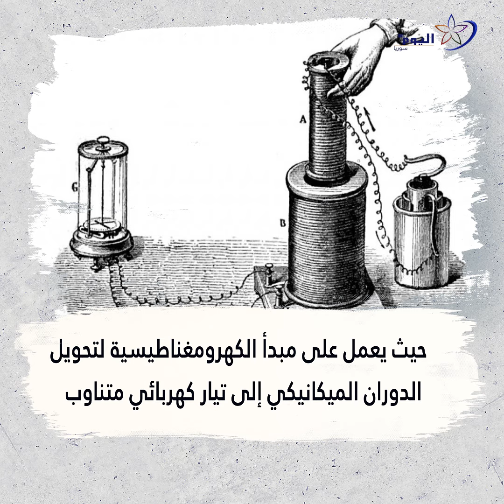كيف تم اختراع المولدة الكهربائية؟